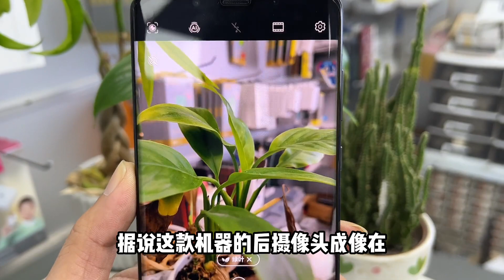美女6999元买的华为 mate50 pro 仅使用一天能卖多少钱？